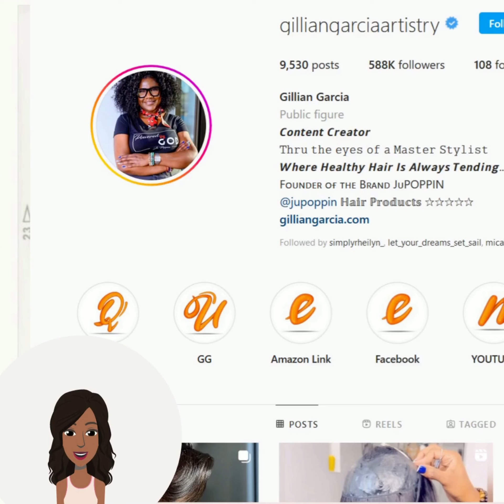Popular Winter 2023 Hairstyle Ideas for Black Ladies